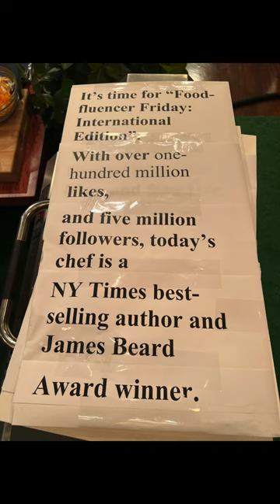I'm going to be on LIVE with Kelly & Mark on June 16!!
Joanne Lee Molinaro is a Korean American trial lawyer, New York Times best-selling author, James Beard Award-winner, and host of the Are You Ready podcast. With nearly 5 million fans spread across her social media platforms, Joanne has appeared on The Food Network, CBS Saturday Morning, ABC's Live with Kelly and Ryan, The Today Show, PBS, and The Rich Roll Podcast. She's been featured in the Los Angeles Times, The Washington Post, The Atlantic, NPR, and CNN; and her debut cookbook was selected as one of “The Best Cookbooks of 2021” by The New York Times and The New Yorker among others.